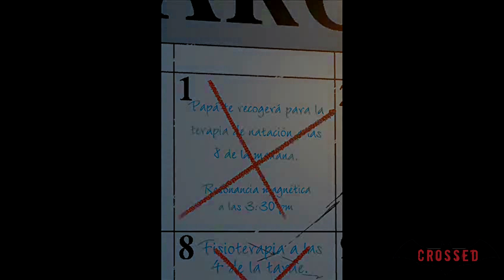La tragedia de Jason Todd - "3 Jokers" - Historia Narrada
La repentina aparicion de 3 Jokers solo es uno de los problemas a los que Jason Todd y la batifamilia se enfrentaran en esta noche